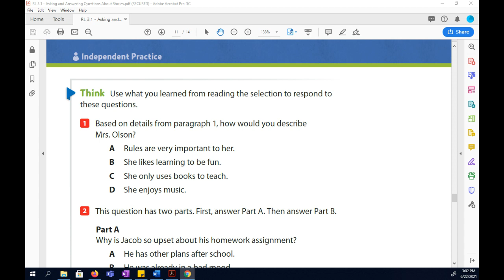An Earful Question 1